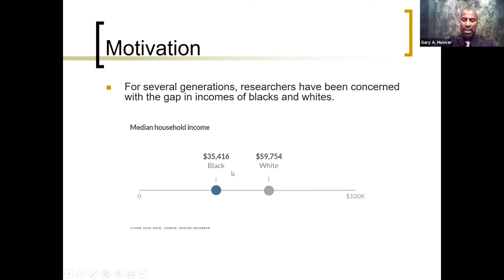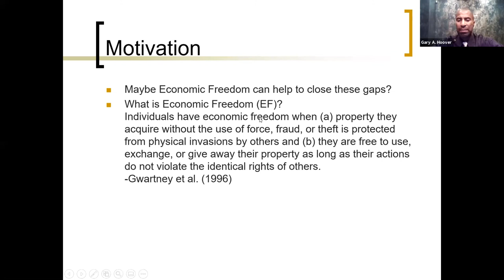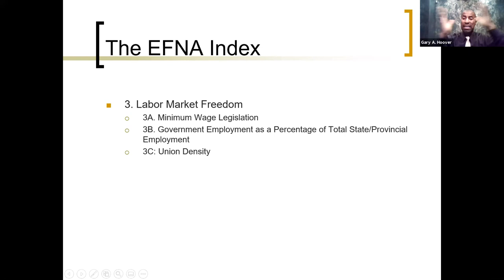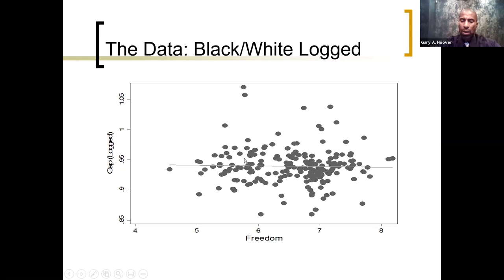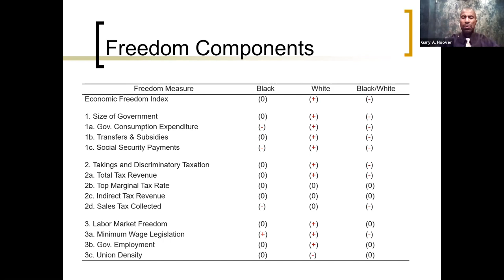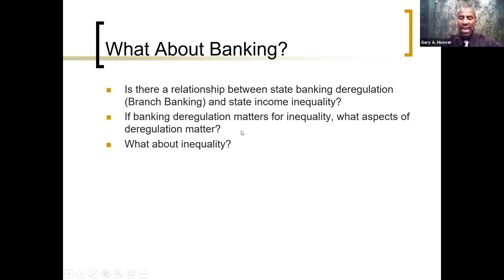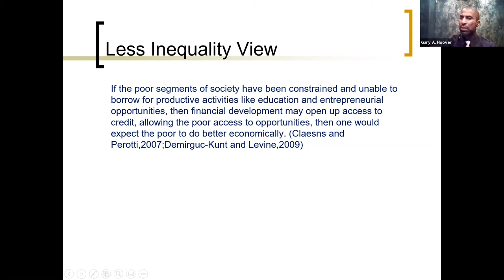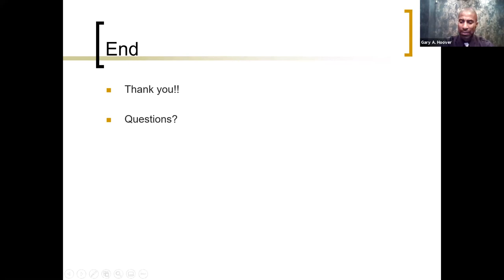Does A Rising Tide Lift All Boats? Racial and Distributional Aspects of Economic Freedom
Monday, February 08, 2021 - Evening Program
Gary A. Hoover
The commonplace saying "a rising tide lifts all boats" is associated with the idea that an improved economy will benefit all participants. Popularized in the ‘60s, the aphorism has also been used in recent years to highlight economic inequality. Gary A. Hoover, professor of economics and executive director of the Murphy Institute at Tulane University, will discuss the economists’ definition of “Economic Freedom,” and its impact on the income gap between Black and White households. He will also analyze how banking deregulation, an example of “Economic Freedom,” has impacted income inequality.